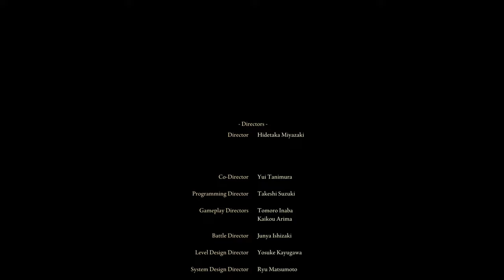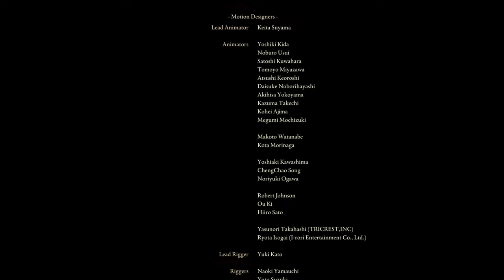ELDEN RING: Informal Gaming Part 17 - The Beginning of the End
Episode #17 of Informal Gaming (Elden Ring edition): The Beginning Of The End

What is up, informal gamers?

It’s time to finish what we started. The culmination of all our efforts are made manifest.

But most important of all, madness shall reign supreme…

Check out all this and more in this installment of Informal Gaming!

Podcast Links

Send your feedback, questions and comments to us at . Please leave your name and general geographic location in case we mention your e-mail on the air.